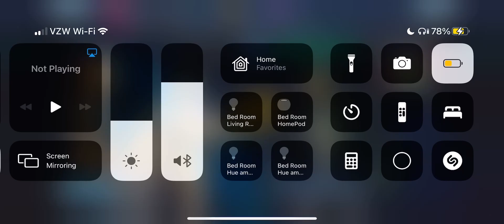H5 vs brainy